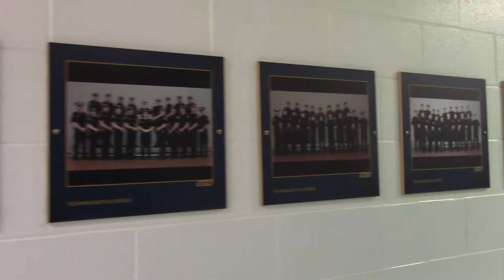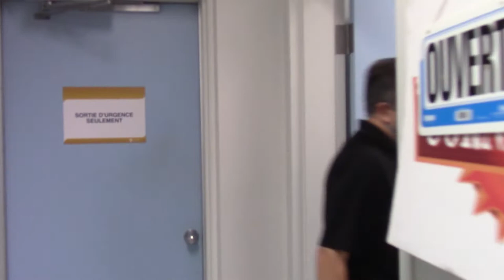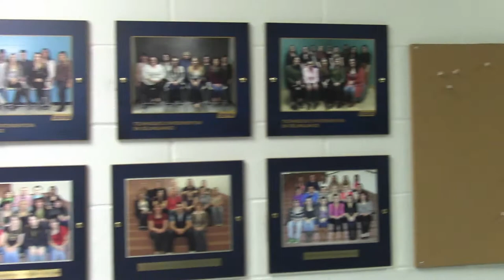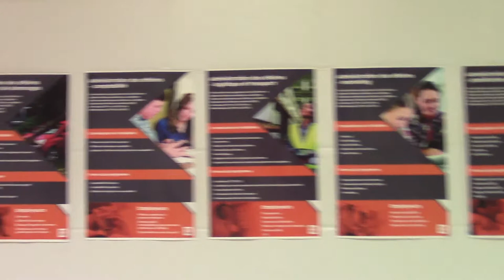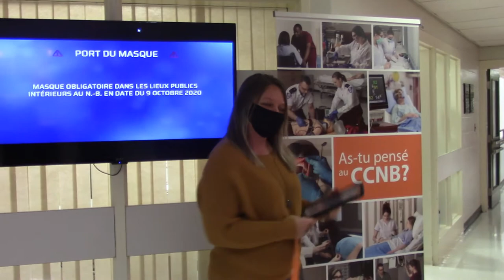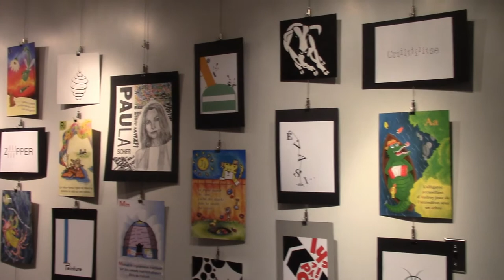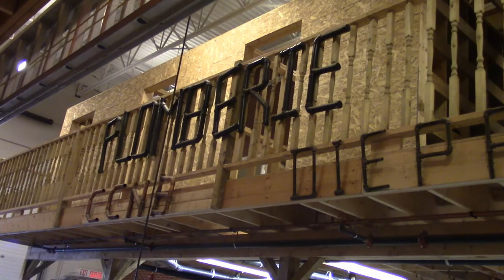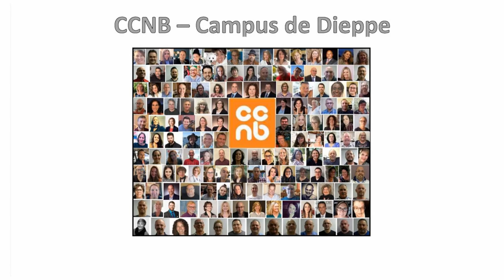Visite du CCNB - Campus de Dieppe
Tu t'intéresses à l'un des programmes offerts au CCNB - Campus de Dieppe?
Voici une petite tournée du campus, dirigée par les membres de l'équipe de direction du campus.
Bonne visite!